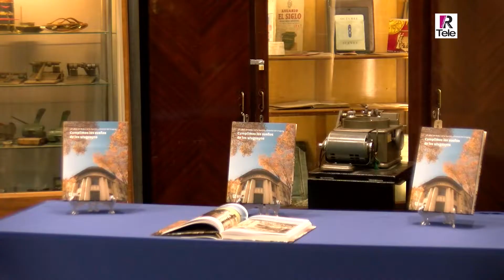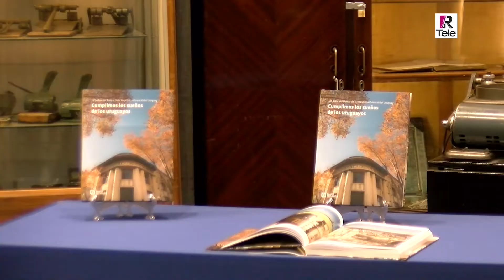125 años del BROU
125 años del BROU